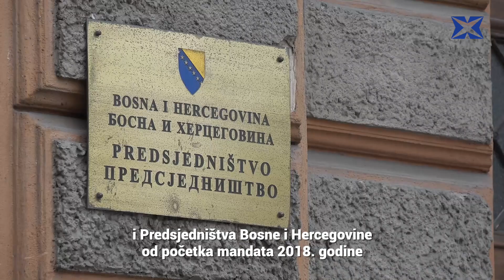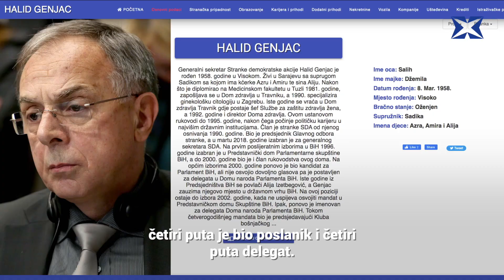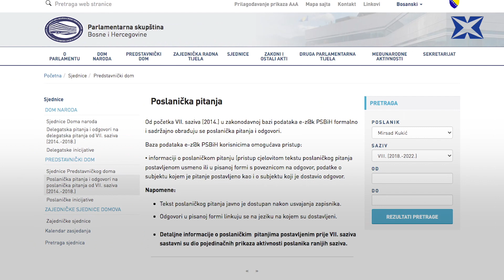Mandat nerada skupo koštao građane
Za plaće i naknade 80 funkcionera Parlamentarne skupštine BiH, Vijeća ministara i Predsjedništva BiH od početka mandata isplaćeno je skoro 16 miliona maraka državnog novca.